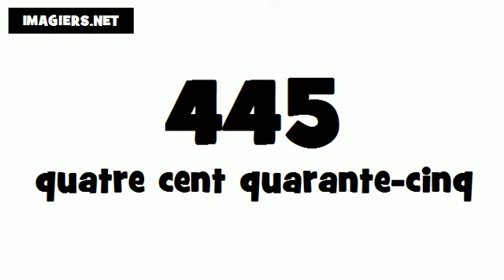Como se pronuncia Francês # 445